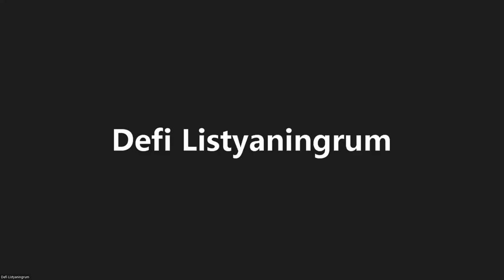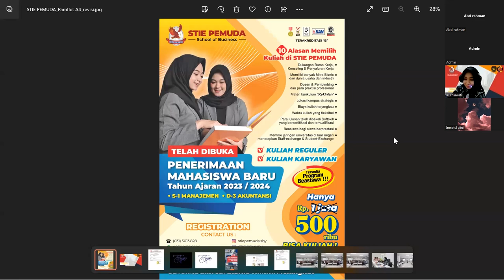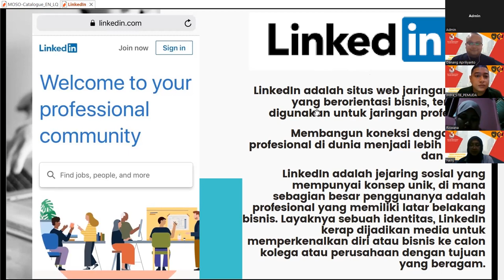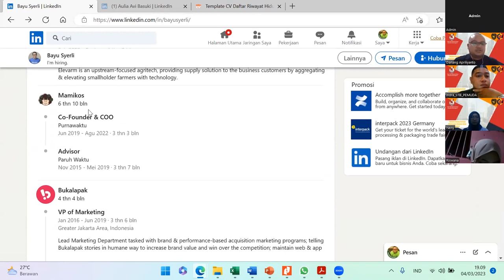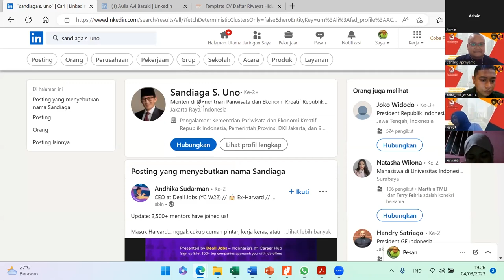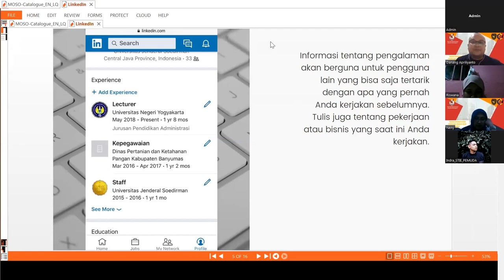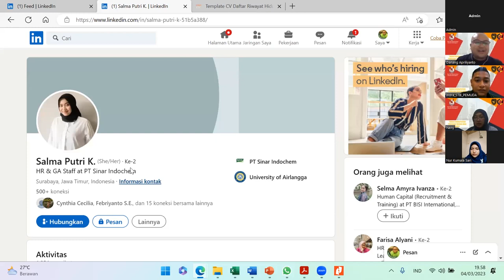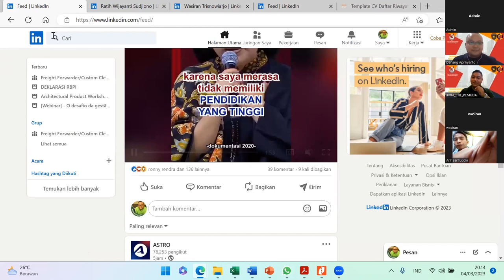ZOOMINAR HIMAMAN - Mudah Mendapatkan Pekerjaan Dengan Akun LinkedIn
Salam Sukses Guys
Bergabunglah dengan kami dalam Zoominar HIMAMAN (Himpunan Mahasiswa Manajemen) di STIE Pemuda, di mana kami akan membahas cara mudah mendapatkan pekerjaan dengan menggunakan akun LinkedIn!

Dalam sesi ini, Anda akan belajar langkah-langkah praktis untuk memaksimalkan profil LinkedIn Anda, membangun jaringan yang kuat, dan menarik perhatian recruiter atau perusahaan yang Anda minati.

Jangan lewatkan kesempatan untuk mendapatkan tips eksklusif dari para ahli industri dan alumni sukses kami yang telah berhasil menemukan pekerjaan impian mereka melalui platform LinkedIn.

Segera daftar dan bergabunglah dengan kami dalam Zoominar HIMAMAN ini untuk memulai langkah Anda menuju karier yang sukses! 🚀

Program studi :
1. S1 Manajemen
2. D3 Akuntansi